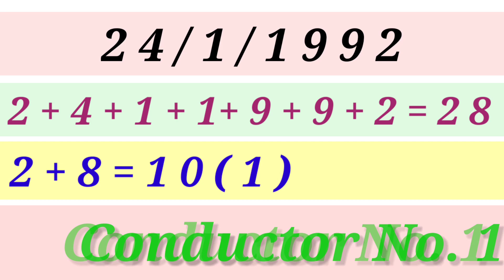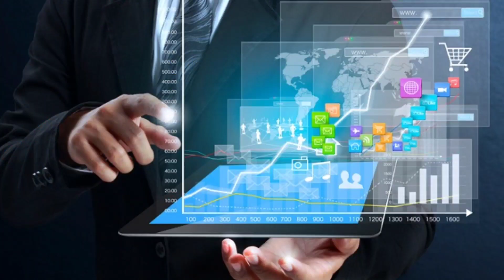🆕Driver Number 6 Conductor Number 1 Numerology Best Popular Video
com/product/greenat-bracelet/

Numerology Foundation Course Content
• Class 1 - Welcome to The World of Occult Science
• Class 2 - Step By Step Procedure To do This Course & Types of Numerology
• Class 3 - Find Blessings in Your Date of Birth
• Class 4 - Lo - Shu Grid
• Class 5 - Arrows of Strength
• Class 6 - Arrow of Weakness
• Class 7 - Numbers Ki Samajh
• Class 8 - Compatibility of Numbers
• Class 9 - Lucky & Unlucky Numbers
• Class 10 - Characteristics of Dates 1 To 31
• Class 11 - Anti & Opposite Numbers

Get Numerology Course and Vaastu course: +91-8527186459
Astrology Astrovastu vastu Numerology Anuranjinee Anuranjinee Gupta

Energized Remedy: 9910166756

to discover more about driver number 6 conductor number 1 you must check out

This video is showing driver number 6 conductor number 1 valuable information but also try to cover the following subject:
-conductor number 1 personality
-numerology number 6
-numerology number 6 personality

One thing I observed when I was looking for information on driver number 6 conductor number 1 was the lack of pertinent information.
Driver number 6 conductor number 1 however is an subject that I understand something about. This video for that reason should matter and of interest to you.
Our YouTube channel has various other similar videos concerning which numerology number is best, numerology number 6 and numerology number 2
Have I addressed all of your questions about driver number 6 conductor number 1?
People who looked for which numerology number is best likewise looked for numerology number 6.